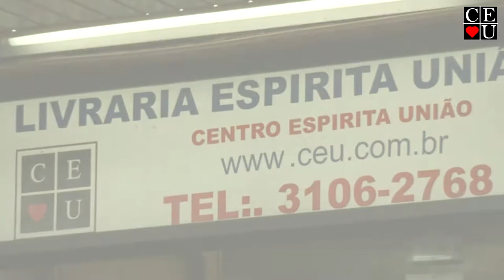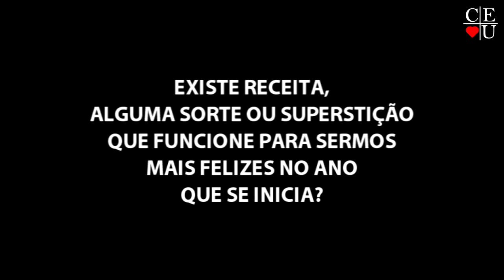Ano Novo, apresentado por Nena Galves, Rose, Valquiria, Eliana e Carlos no Vida Além da Vida.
Ano Novo, apresentado por Nena Galves, Rose Galves, Valquiria Ruiz, Eliana Haddad e Carlos Thurler no Vida Além da Vida.

Apresentação: Nena Galves, Rose Galves, Valquiria Ruiz, Eliana Haddad e Carlos Thurler

Tema: Ano Novo
Tempo: 27:46